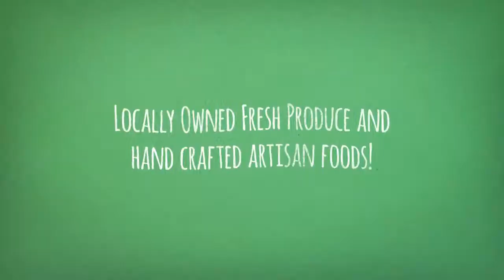Daily Harvest Express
Enhance your life with fresh, locally sourced fruits & veggies from San Diego delivered to your door